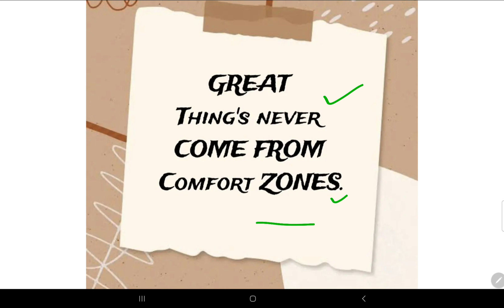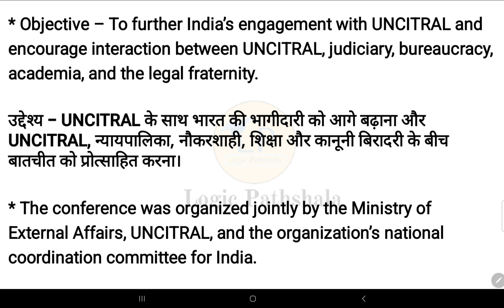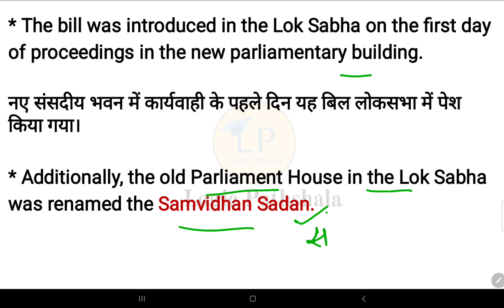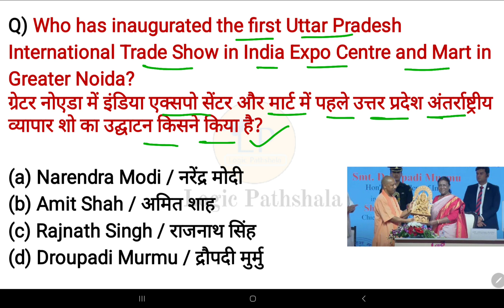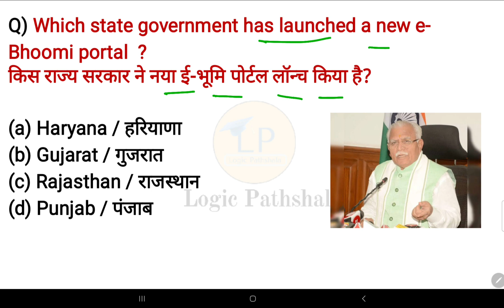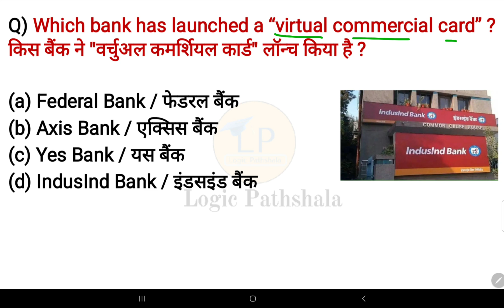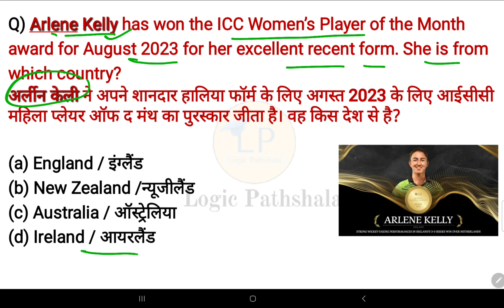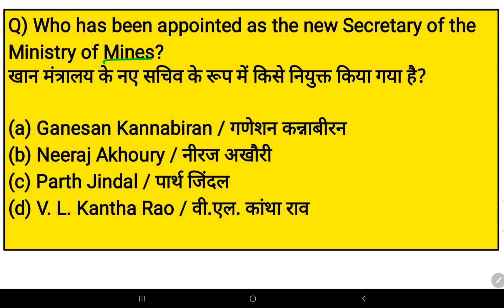21-22 September 2023 current affairs 🇮🇳 |हिंदी+English | SSC, Railway, banking,group D & other exams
Join now 👍

Logic pathshala ♥️